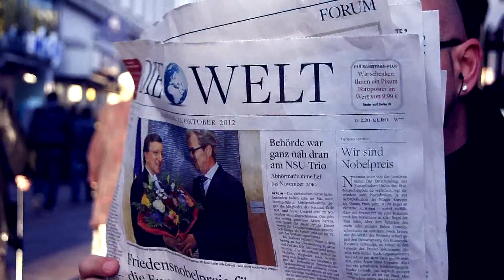Phreaky, Kreaze & 1at7 feat. Abroo - Das große Auge (Video)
Aus dem neuen Album "Innerhalb unserer Aussenwelt" von Phreaky Flave, Kreaze & 1at7 featuring: Idref, Abroo, Marvin Baker, Khuni Adel, Barnz, Pheenix, Stein.

Das Album jetzt bestellen.

"Innerhalb unserer Aussenwelt" ist der Name des aktuellen Phreaky Flave Albums in Zusammenarbeit mit Kreaze (Hagen) & 1-AT-7 (Dortmund). Es wird am 12. April 2013 digital über iTunes etc. veröffentlicht. Auf 15 Songs setzen die drei Protagonisten dem Hörer ihre Augen in seinen Schädel und lassen ihn ihre Umwelt bzw. Aussenwelt 1 zu 1 sehen. Dabei stehen Welt-elitäre Geheimgesellschaften, die Manipulation des Menschen durch Medien und der globale Krieg gegen seine Freiheit im Mittelpunkt. Drei "Politiker" greifen zum Mic...mit dem Versuch, einer blinden Koma-Patienten-Gesellschaft, die Augen zu öffnen. Produziert wurde das Album von Dave Chars, Dj Danetic, Dejavoo, Barnz und Killa M-Beatz.

Du brauchst auch ein Video, Interview, Making of, Trailer/Teaser, Promo, Vertrieb, eine Vermarktung oder Hilfe bei deinem Release? Dann informier dich und kontaktier auf Facebook!